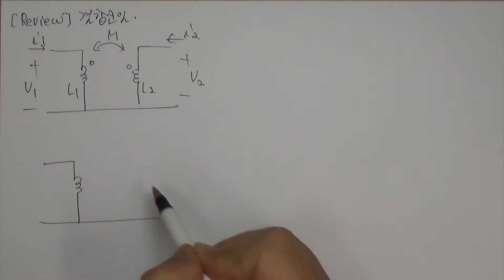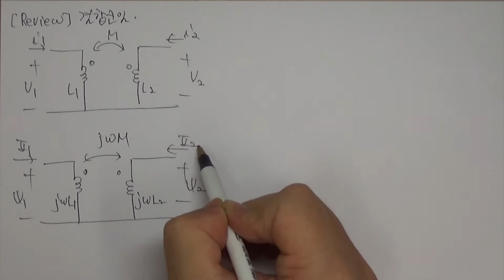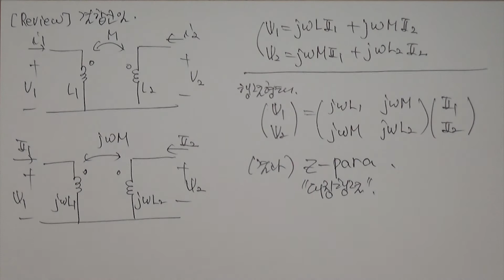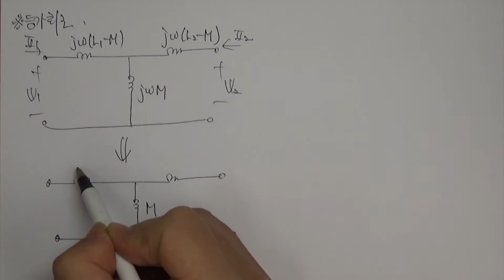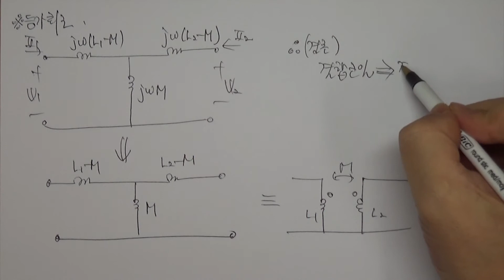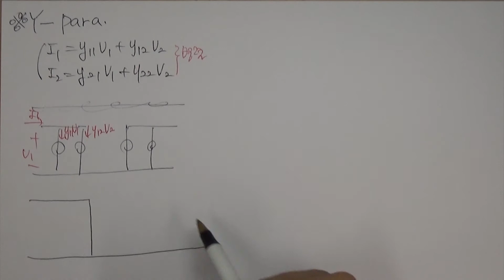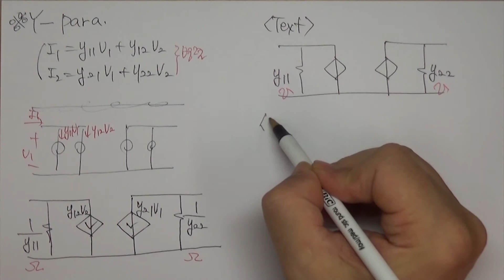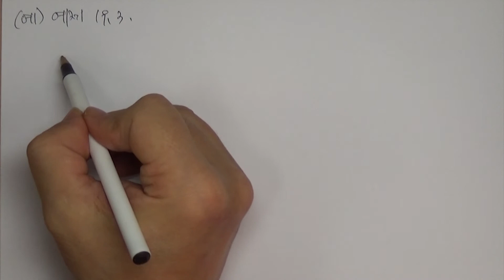[회로이론] #19.11 2포트회로, 합성-2